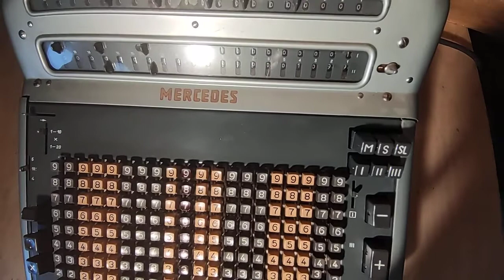Арифмометр Mercedes R44SM - обзор возможностей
Видообзор функций автоматических арифмометров Mercedes Euklid/Mercedes/Cellatron  37, 38, R43, R44 и их модификаций 37MS, 38MS, R43MS, R44MS